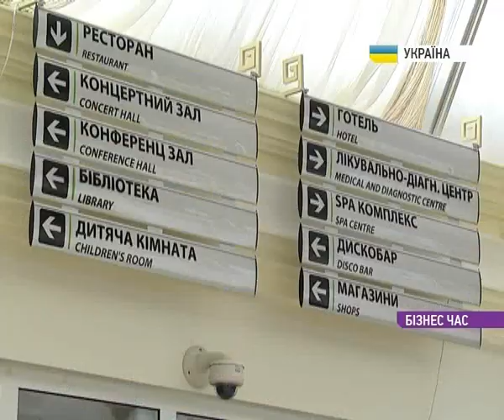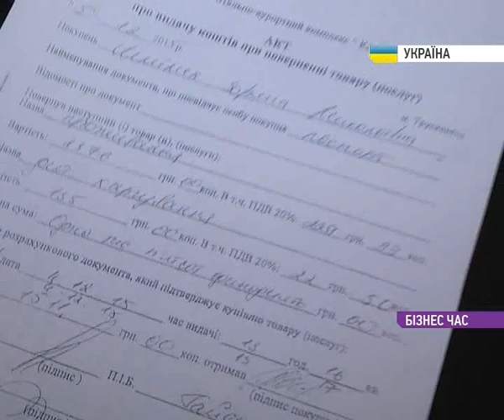Брудна кампанія проти Трускавця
Хто замовив брудну кампанію проти Трускавця?